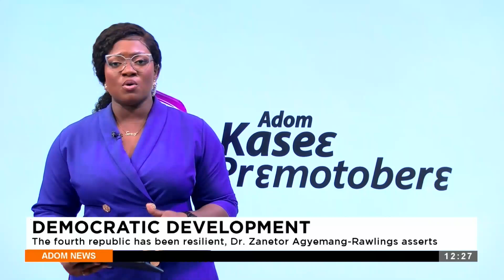DEMOCRATIC DEVELOPMENT: The fourth republic has been resilient Dr Zanetor Agyemang Rawlings assert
DEMOCRATIC DEVELOPMENT: The fourth republic has been resilient Dr  Zanetor Agyemang  Rawlings asserts - Premtobre Kasee on Adom TV (29-02-24)